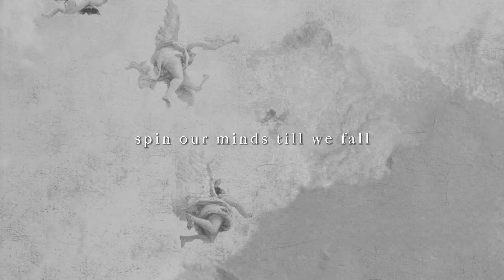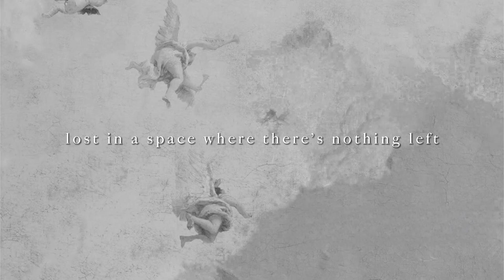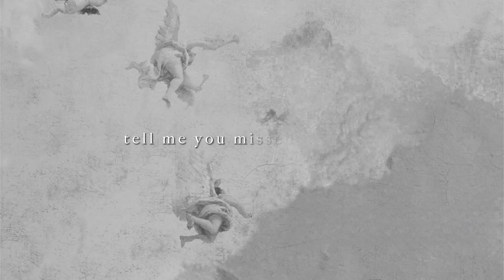Klergy & Claire Guerreso - Closing In (Lyric Video)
Featured In East New York